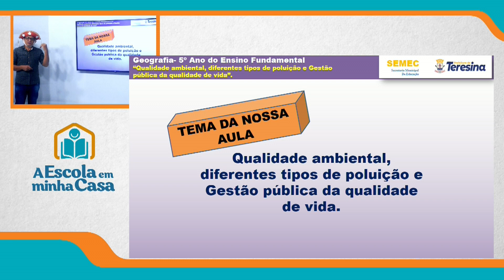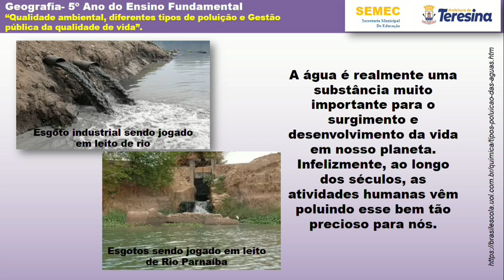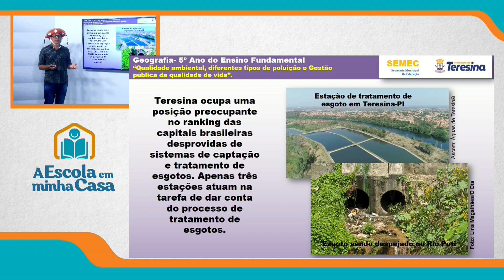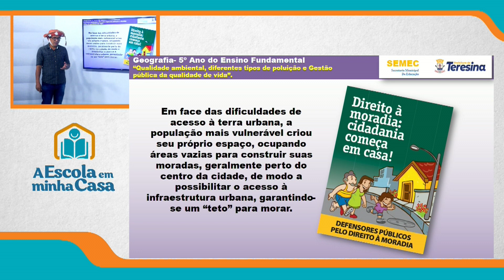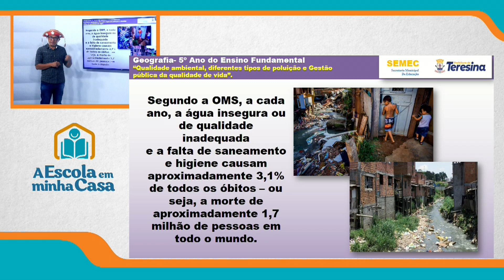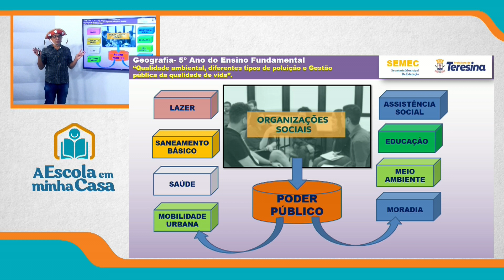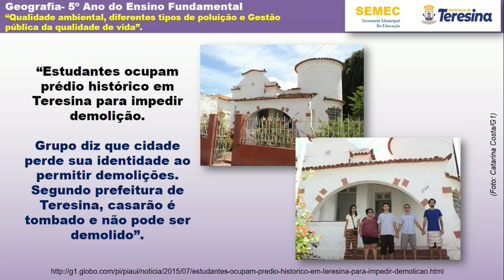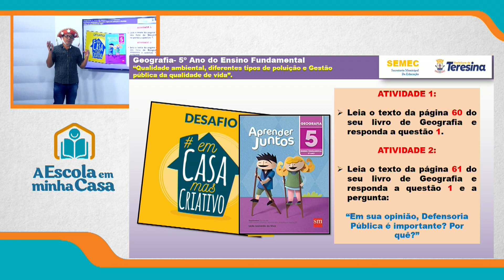5º ANO - AULA 3 - QUINTA-FEIRA - 15 DE JULHO DE 2021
Disciplina: História
Conteúdo: Qualidade ambiental, diferentes tipos de poluição e Gestão pública da qualidade de vida
Professor: JJ